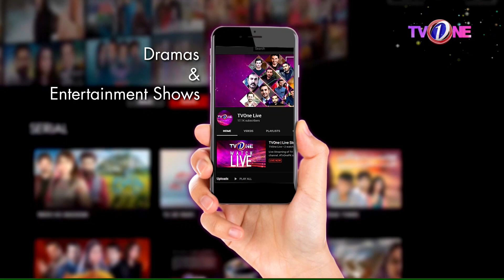Kya Aik Maa Aesa Kar Sakti Hai? | Aye Muhabbat Episode 36 | Best Scene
کیا ایک ماں ایسا کر سکتی ہے؟

TV One & High Views Film Present Mega drama serial "Aye Muhabbat"

Cast : ShahrozSabzwari ,AnumFayyaz ,JavedShaikh ,SabaFaisal ,SairaMoin ,SaimaHaider ,KhurramAbbas ,KashifSiddiqui ,FarhanAliAgha ,Fazilaqazi ,LailaZubairi ,MalikRaza ,FaheemaAwan ,HarisWaheed ,MominaKhan ,UsmanPatel ,AmnaKafaya

Producer : Saira Moeen
Directed By : Kashif Siddiqui
Script Writer : Saima Haider & Khurram Abbas
Post & Production : High View Films